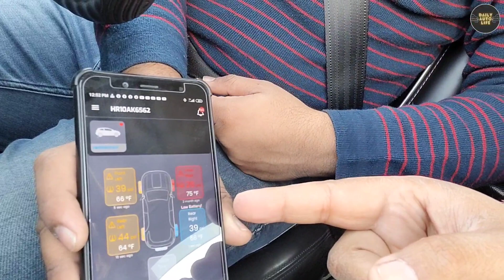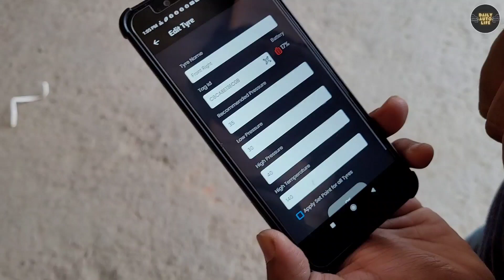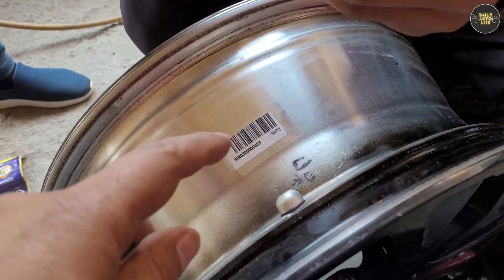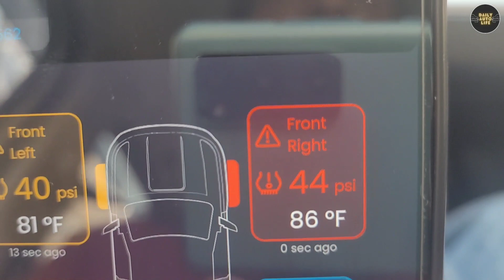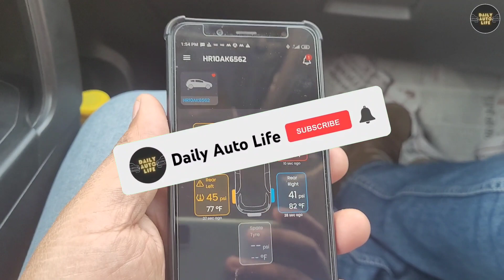जो गाड़ी से करे प्यार, TPMS से कैसे करे इनकार। JK Tyre TPMS (Treel)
Ceptics 200W car inverter laptop charger:

WD40 Multipurpose Spray:

Turtle Wax Trim Restorer:

Microfiber Cloth:

Best microfiber cloth for car:

Best & most selling car microfiber brush:

Magnetic mobile holder original quality:

Agaro Pressure Washer:

70mai Tpms:

Battery jumper heavy duty cable:

Tow Cable heavy duty 5 ton:

USB Fan:

Charging Fan:

Two way fan:

Hand band to fix Fan in car: